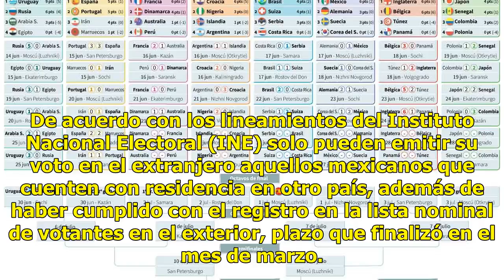Seleccionados y aficionados mexicanos en Rusia no podrían ejercer el voto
El torneo de futbol más importante del mundo a nivel de selecciones nacionales se está llevando a cabo en Rusia uno de los espectáculos más esperados por todos los aficionados al futbol por lo cual dejan muchas de sus ocupaciones para estar al pendiente del Mundial, un caso muy sonado y fácil de eje...